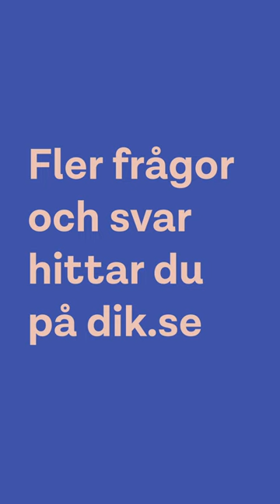Behöver jag vara tillgänglig på semestern? DIK svarar på dina semesterfrågor.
Vanliga semesterfrågor:
- Behöver jag vara tillgänglig på semestern?
- Måste jag ta semester om jag är sjukskriven?
- Vad händer med min semester om jag säger upp mig eller blir uppsagd?
- Hur kan jag få mer semester?
DIK:s rådgivare Sara Ely Ramirez svarar på de vanligaste frågorna.